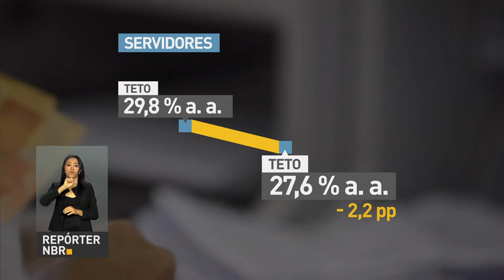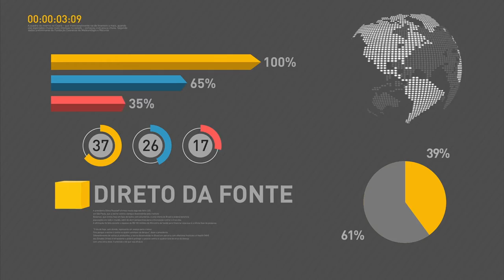BOLETIM REPÓRTER NBR 10h - 02 de outubro de 2017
REPÓRTER NBR 10h - 02.10.17: Confira a agenda do presidente Michel Temer nesta segunda-feira (2). E mais: Boletim Focus, do Branco Central, estima que a inflação fique em 2,95% ao ano. Veja também: governo reduz taxa de juros para empréstimo consignado a servidores.